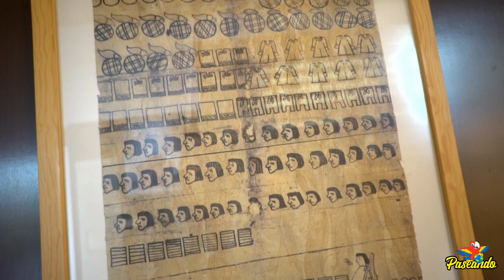Pátzcuaro, Michoacán | ¿Qué hacer y qué lugares visitar? | Pueblo Mágico de México | Guía Completa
En esta ocasión decidimos visitar el Pueblo Mágico de Pátzcuaro, Michoacán, México. Y sin duda alguna después de haberlo conocido se ha convertido en uno de nuestros pueblos mágicos favoritos en México!

Fecha del viaje: Diciembre, 2019